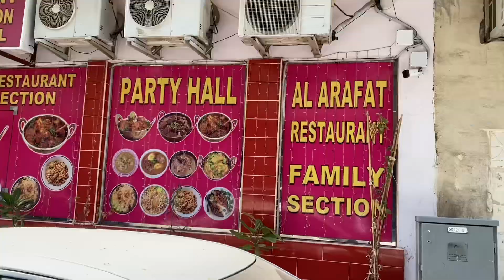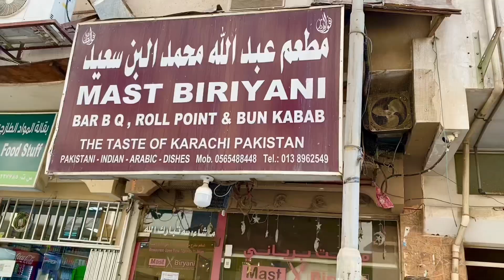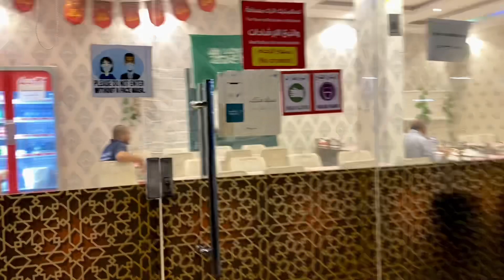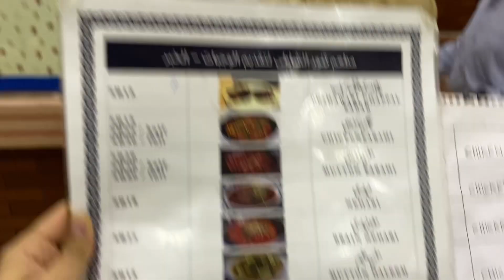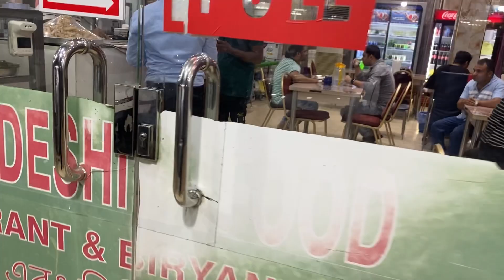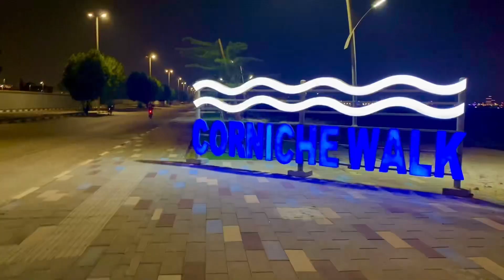HOW i SPEND MY WHOLE DAY iN SAUDIA || Perdeis Main Zindgi Kese Guzarti Hai || USMAN SHABBIR VLOGS